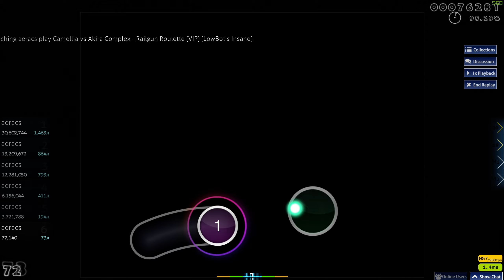Railgun Roulette [Lowbot's Insane] | 1463x 1sb 97.31%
sooooo close to fc D: